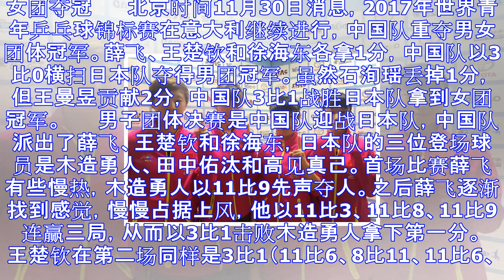乒球世青赛中国男女队齐胜日本 重夺团体冠军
女团夺冠 　　北京时间11月30日消息，2017年世界青年乒乓球锦标赛在意大利继续进行，中国队重夺男女团体冠军。薛飞、王楚钦和徐海东各拿1分，中国队以3比0横扫日本队夺得男团冠军。虽然石洵瑶丢掉1分，...